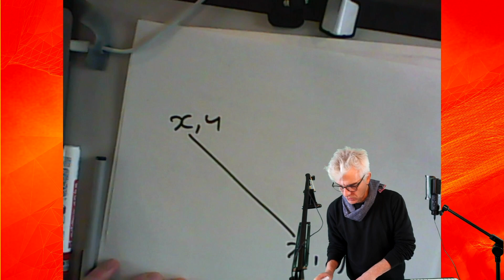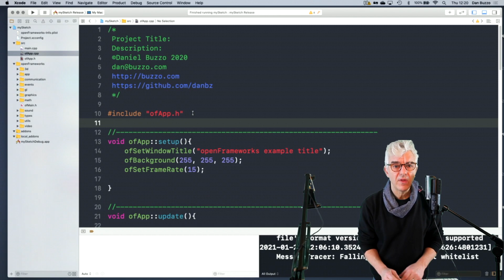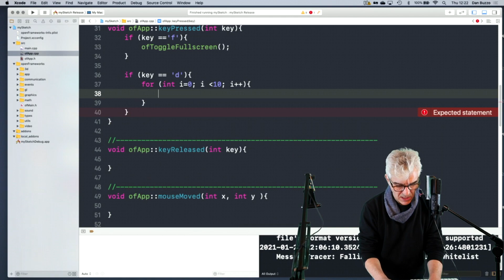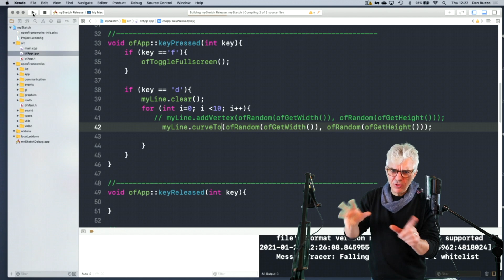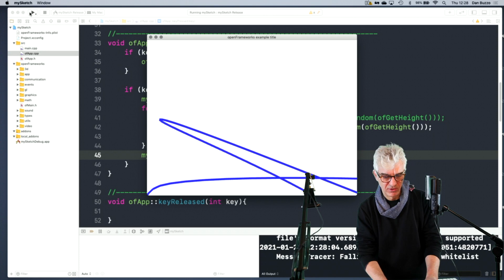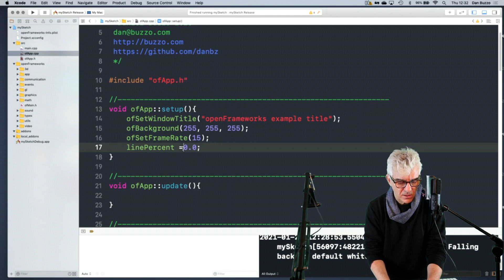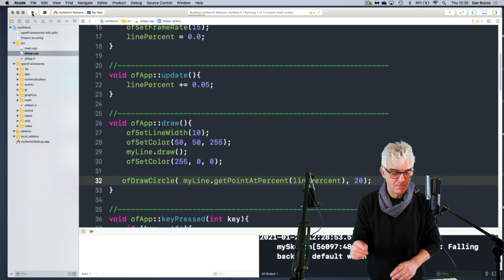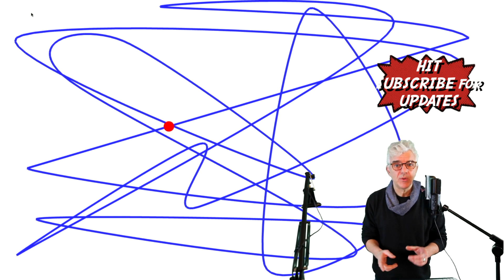Deeper generative drawing with complex lines - tutorial: openFrameworks superBasics e07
openFrameworks C++ creative coding superBasics tutorials. investigating more on drawing lines and complex line objects
This video digs deeper into complex drawing objects and looks at extra things we can do with our lines. We look more at the ofPolyline object and see the different kind of lines we can make with it and the kinds of data we can find out about our lines.

You can see even more about getting started in superBasics in the openFrameworks C++ based creative coding toolkit - for mac, windows, linux and raspberryPi.

Each video builds simple ideas and examples exploring making visuals, video, audio, 3D, physical computing and more.